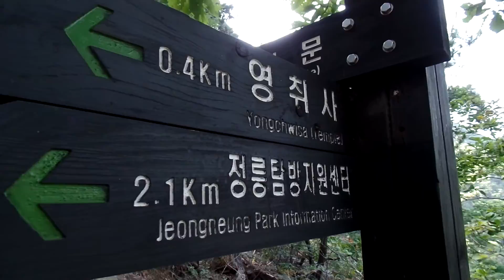Hiking of Bukhansan Mountain National Park. 북한산 국립공원 .北漢山 國立公園 839m. .Seoul . KOREA